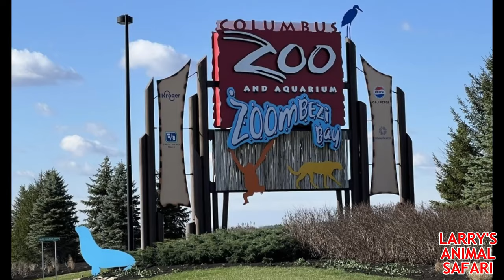Baby Gorilla - Columbus Zoo and BREAKING NEWS IN CLEVELAND 2-22-24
Today, I have the latest video of the gorilla baby at The Columbus Zoo & Aquarium and Breaking News from The Cleveland Metroparks Zoo.    First, the new baby is Kwame, daughter of Sully- baby girl was born in July, 2023.   Sully was 8 years old when she gave birth to Kwame.  Here you see Sully, Kwame, Mac, then Jamani with Ktembe and Cassie from the other Columbus Zoo troop.

The father of Kwame was Kamoli.  He was a 10 year old male at the zoo, who was not the leader of the troop.   Kamoli and another gorilla called JJ have been temporarily moved to Zoo Atlanta while Columbus prepares a space to have a bachelor group of gorillas.

***The Breaking News is a baby gorilla will be coming to Cleveland Metroparks Zoo from the Fort Worth Zoo in Texas.
A gorilla in Fort Worth had some medical issues and her baby needed to be delivered via C Section.  Neither that female, nor the other females in the troop would accept the baby.  So the Species Survival Plan experts have decided to send the baby gorilla to Cleveland Metroparks Zoo.

There are 13 gorillas at The Columbus Zoo and Aquarium.   (Ohio)
Troop 1
1 Ktembe - male, 3/13/97 is the newest of the Silverbacks at the Columbus Zoo,
2 Cassie - female, 8/16/93  she is the mother of Jamani.
3 Jamani - female, 4/15/20 parents are Cassie and Ktembe,
4 Nia - female, 1993 half-sister to Mo'ana and mother of Dotty, Nia came as an infant from the Oklahoma City Zoo to be reared in the surrogacy program.
5 Sue - female 2004, came from the Lincoln Park Zoo.

Troop 2
1 Mac (Macombo) - male1983, is father to JJ and accepted three surrogate infants into his group to date.  He and his brother were the first surviving twins born in the western hemisphere - at the Columbus Zoo.
2 Tabibu - female April 1992, is JJ's mother, but she is close with all the kids in her group.
3 Kinyanni - female 1983, surrogate mother to Kamoli.
4 Mo'ana - female 1983, half-sister to Nia
5 Kamina - female 2014, born at the Oklahoma City Zoo, her mother could not care for her.  She was moved to the Cincinnati Zoo but was unable to bond with a surrogate there.  Ultimately, she was brought to Columbus, paired with the surrogate mother Toni, and successfully introduced into her present group.
6 Zahra female 9/9/17, born at the Milwaukee County Zoo.  She was transferred to the Columbus Zoo after both her mother and father passed away and was placed with surrogate mother, Toni.
Her half sister is Sully, Sully and her had the same father (Cassie)
7 Sully (Sulaiman) - - female, born 11/24/14 is a half sibling of Zahra (they share the same mother).
8 Kwame - female, born 7/14/23, mother is Sully.  Father was Kamoli, a 10 year old male that
was not the Silverback of her troop.

Be sure to click on the "BELL", and select "ALL",  so you can receive notifications when I release new videos.

And support your local zoo, by purchasing a zoo membership. They are great for families and help conservation efforts.  The Columbus Zoo and Aquarium and the Cleveland Metroparks Zoo are both accredited by the Association of Zoos & Aquariums. To earn an AZA accreditation a zoo must keep their standards high to help ensure proper care and safety for people and animals.

All opinions or views expressed are my own.
Translations on this channel are auto translated by YouTube.
Closed Captioning/Subtitles enabled